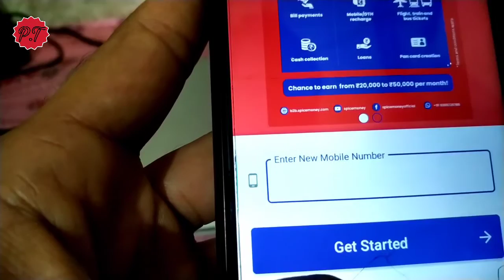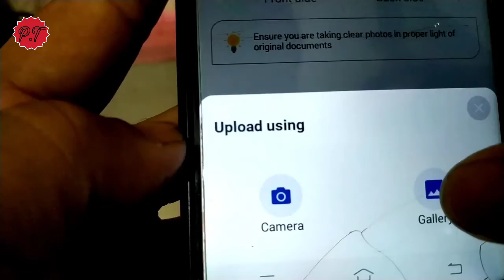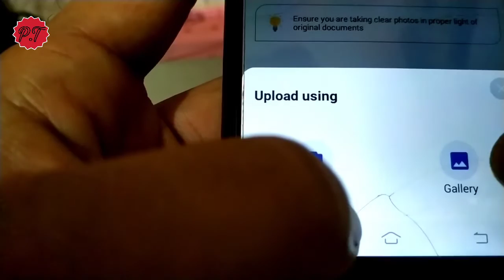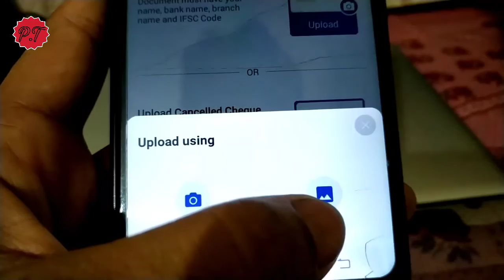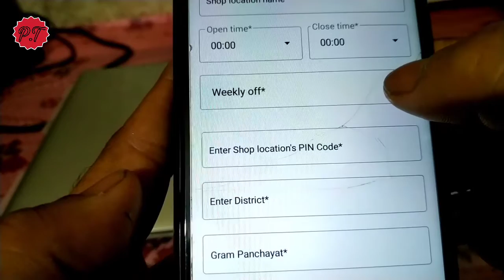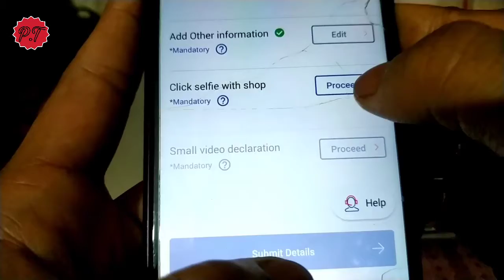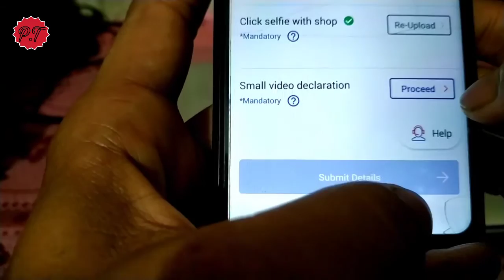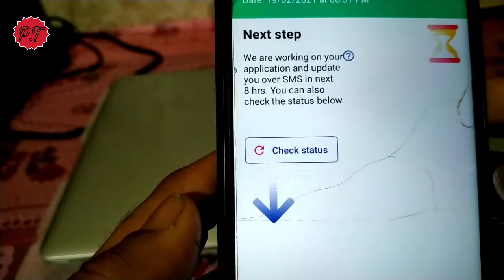Spice Money Registration ,How to Registration in spice Money . How to apply spice money.